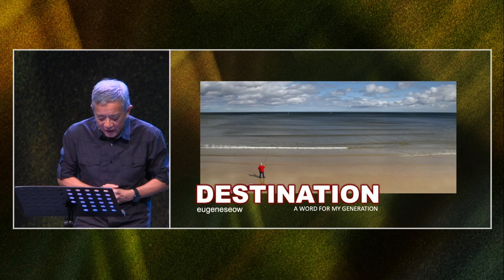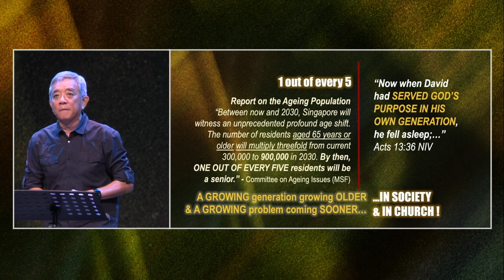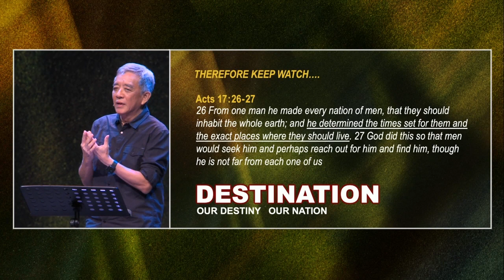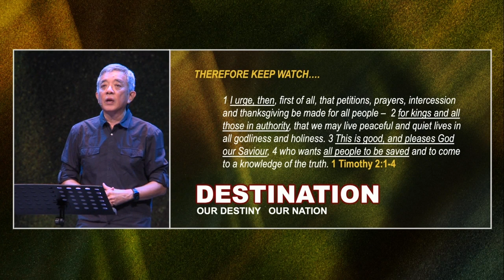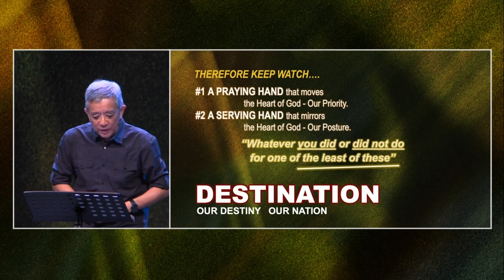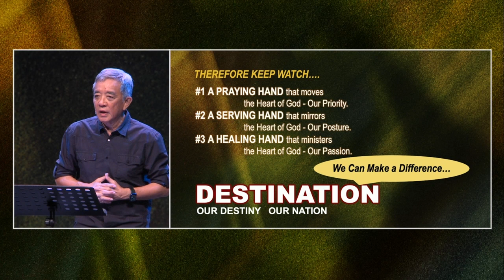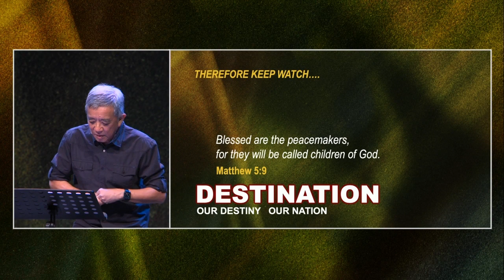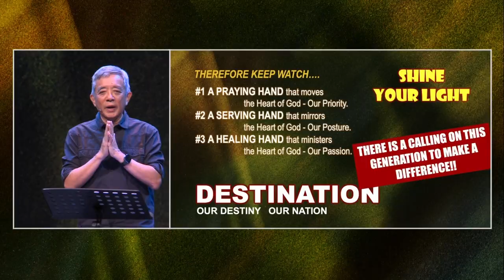Adulting In Every Season - Part 1 - Destination (Caleb)